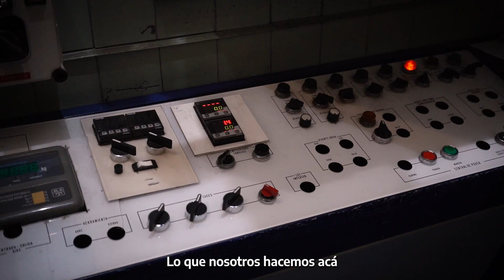Conocé el trabajo de Sergio y Ailín en la CNEA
La @CNEAArg cumple 73 años de desarrollo tecnológico nuclear.

Para celebrar el día Nacional de la Energía Atómica, con la@secretariadegestionyempleo6937 te invitamos a conocer el trabajo del equipo que produce los radioisótopos para estudios de diagnóstico y tratamiento con medicina nuclear.